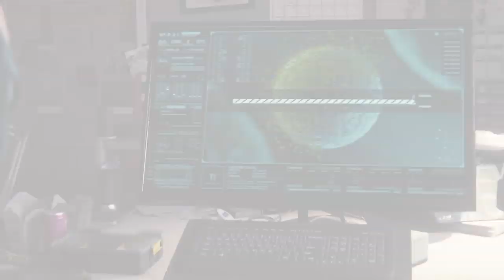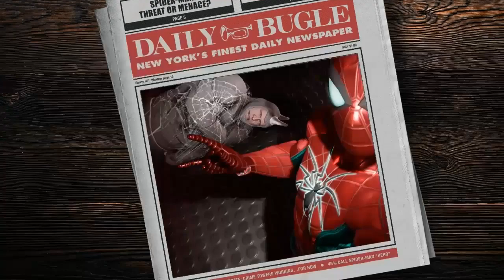PS montage #6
EXCELSIOR!!!
THUMBS UP IF YOU LIKED IT :-)